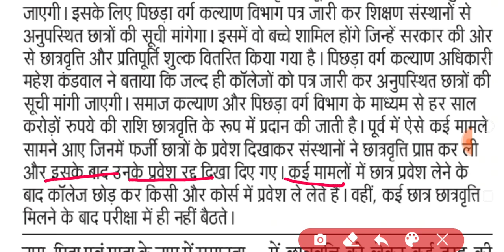UP SCHOLARSHIP 2020 TODAY LATEST NEWS | NEWS WITH IS